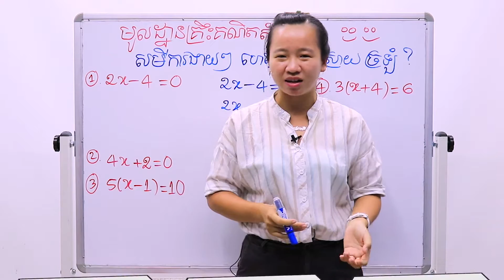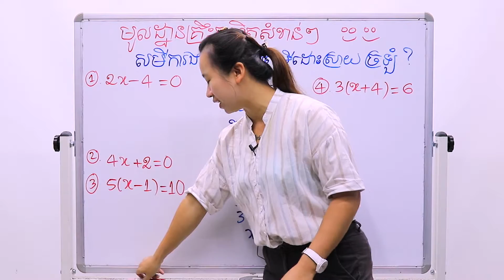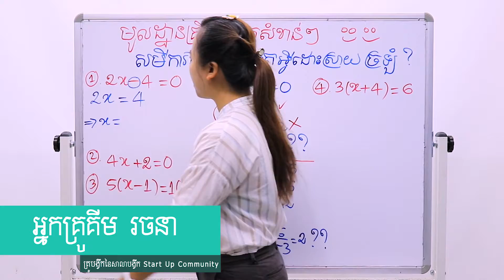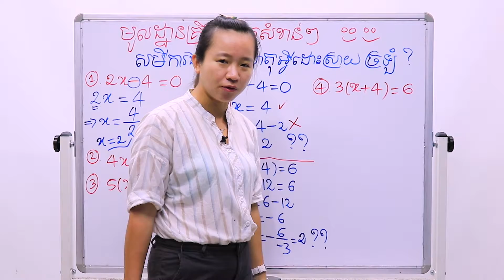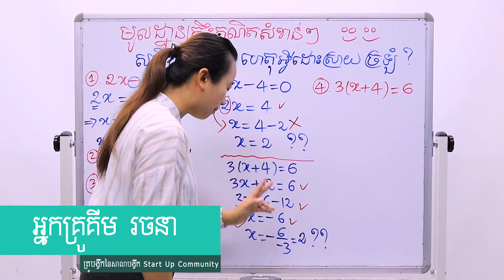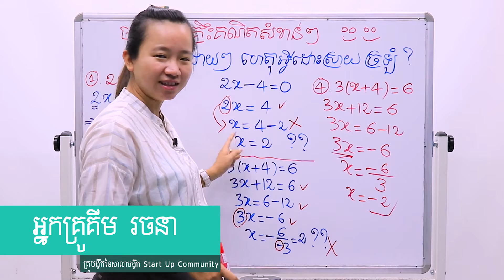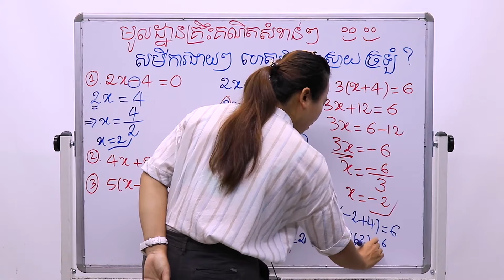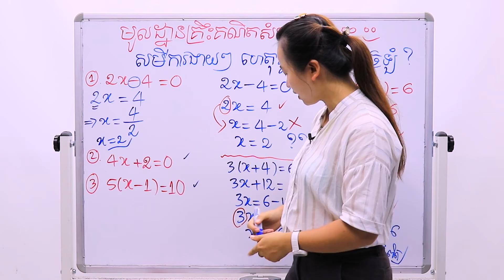សមីការងាយៗមូលដ្ឋានគ្រឹះគណិតវិទ្យាសំខាន់ៗ (សមីការងាយៗ)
មូលដ្ឋានគ្រឹះគណិតវិទ្យាសំខាន់ៗ (សមីការងាយៗ)
ពន្យល់ដោយ៖អ្នកគ្រូ គីម រចនា គ្រូបង្វឹកគណិតវិទ្យានៃសាលាបង្វឹក Start Up Community
ទំនាក់ទំនងបង្វឹក: ☎️📞☎️📞 (Smart) 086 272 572 / (Cellcard) 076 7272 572